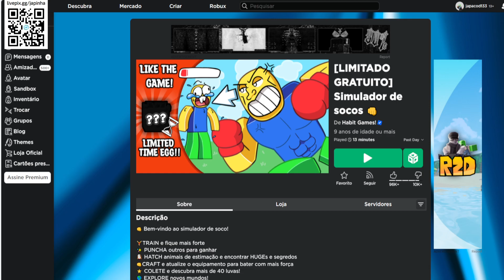COMO PEGAR ESSE ITEM Limited UGC GRÁTIS [Foice de Gelo Negra] ROBLOX EVENTO 2023